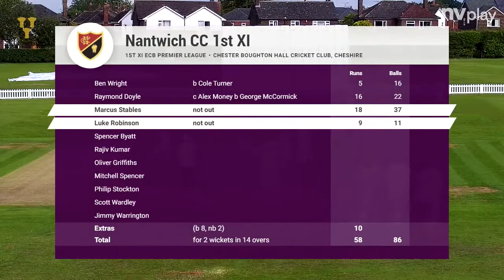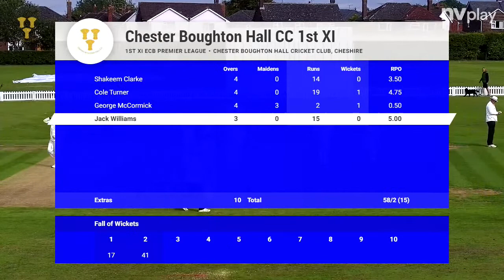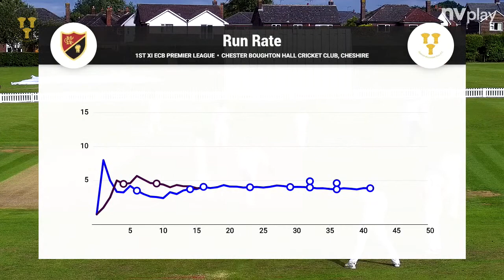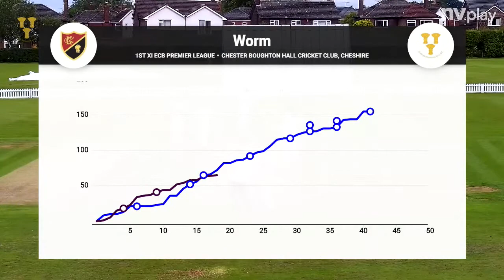Cheshire County Cricket Club Live Stream